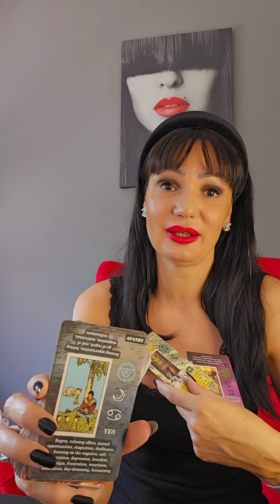SKORPIJA Zadovoljstvo ce da bude vase na kraju!😉🥂🦂 14.8.-20.8. nedeljno tarot citanje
Dragi moji Skorpioni! Ovo je nedeljno čitanje Tarota ili Tarotskop za vas od 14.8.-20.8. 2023 Ovo su KOLEKTIVNA citanja, ovo NIJE LICNO citanje! Molim vas, uzmite sa sobom samo ono što rezonuje, ako rezonuje, a ono što ne, ostavite nekom drugom! Želim vam lepu nedelju!!! ❤💋

Stasa